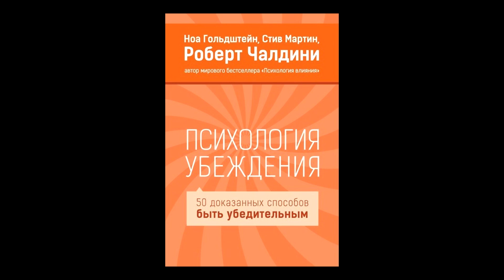Психология убеждения. 50 доказанных способов быть убедительным | Роберт Чалдини [Саммари]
Купить книгу "Психология убеждения. 50 доказанных способов быть убедительным" в электронном формате

Описание:
Авторы рассматривают психологическую основу успешных стратегий социального влияния, используя при этом только научные доказательства. Именно научные методы, позволяют, изменив немногое в нашем общении, получить поразительные результаты в области убеждения.

Прочитав эту книгу, вы сможете лучше понять процессы, лежащие в основе общения и взаимодействия. Вы увидите, как можно изменять поведение людей или их отношение к чему-либо, научитесь честно, этично и правильно выстраивать общение с противоположной стороной и партнерами.

Для всех, кому важно быть убедительным: на работе и дома, с близкими и незнакомыми людьми, при устном обращении и на письме.

Авторы: Роберт Чалдини, Ноа Гольдштейн, Стив Мартин.